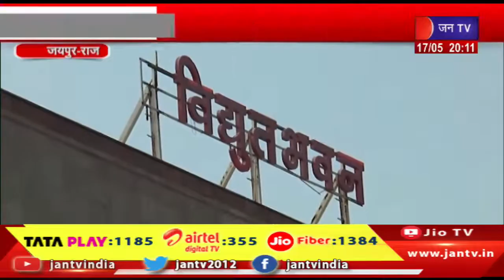Jaipur News | बिजली की मांग बढते ही अघोषित बिजली कटौती शुरू | JAN TV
Watch JAN TV on :
Tata Play DTH : 1185
Airtel DTH: 355
JIO Fiber: 1384